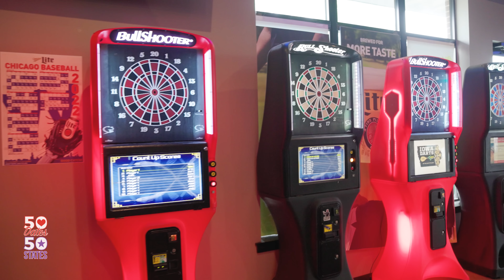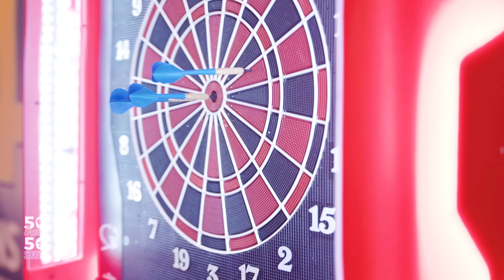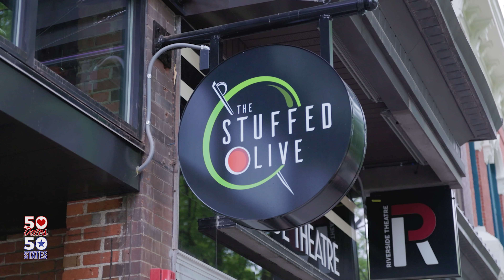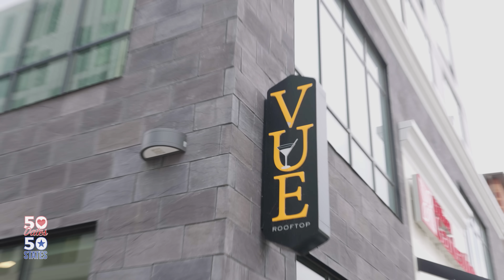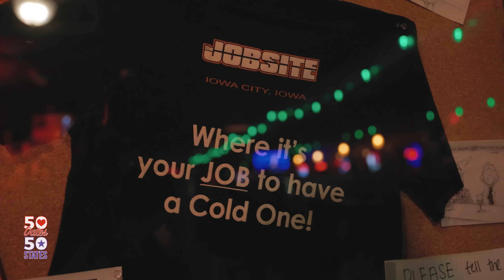A Monday Afternoon in Iowa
Welcome to Episode 32! In this episode Matt and his Iowa date (Kailey) take on Iowa City on a Monday afternoon/night! Watch as Matt and Kailey face off in darts, virtual golf, and pool. Plus Matt gets felt up by one of Kaileys friends, meets Kaileys mom and get one of her friends thoughts on Matt… WATCH NOW!

Facebook - 50 Dates 50 States